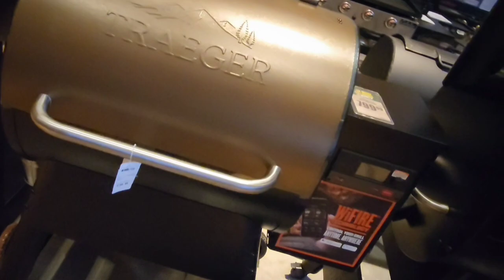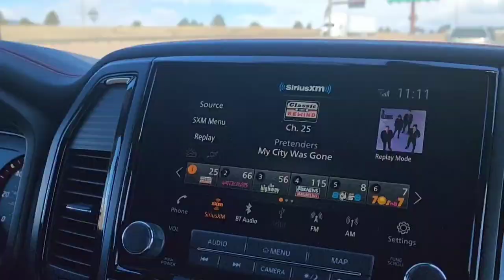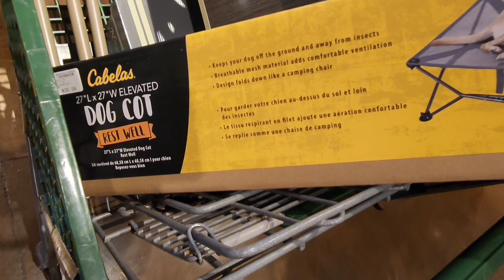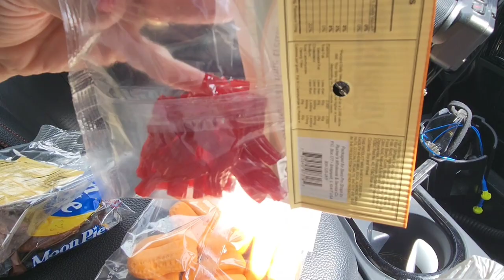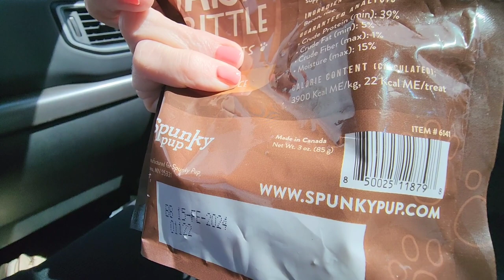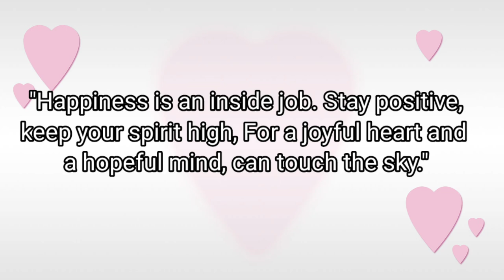A Day In The Life Vlog: Bass Pro Shopping: Grill, Shoes, Camping & Jimmy John's! 🏕️🍔🐾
Join me in this exciting day in the life vlog as I head to Bass Pro to do some shopping with John and my adorable Yorkie Rosco! John is on a mission to buy a new Traeger grill, and I'm on the hunt for some comfortable shoes for our upcoming trip. We'll explore the aisles of Bass Pro, checking out all the camping supplies and some women's fashion!

Afterward, we'll head to Jimmy John's - a sandwich joint I've never tried before! Will it live up to the hype? You'll have to watch to find out! And of course, Rosco will be with us every step of the way, bringing his furry cuteness to the vlog.

So, come along with us on this fun-filled day of shopping and food,  at Bass Pro, as we explore new grills, find the perfect shoes, gear up for camping, and satisfy our taste buds with a Jimmy John's feast! Let's get this adventure started! 🎣🏕️🐶🥪

What I'm reading - 2023:
The High 5 Habit: Take Control of Your Life with One Simple Habit Kindle Edition
by Mel Robbins (Author)

Magical Midlife Madness: A Paranormal Women's Fiction Novel (Leveling Up Book 1) Kindle Edition

I enjoy vlogging and am happy to share a few of the tools I use on this channel: